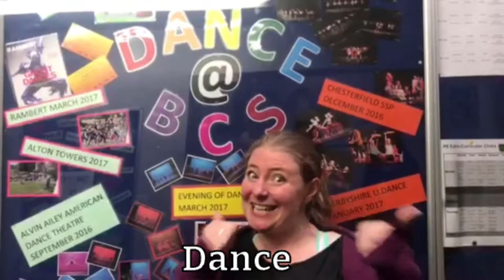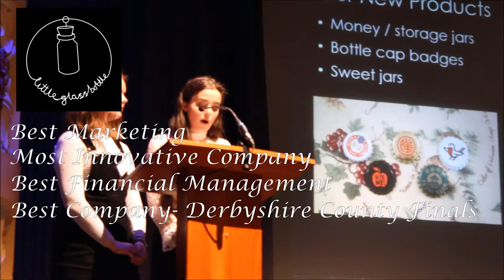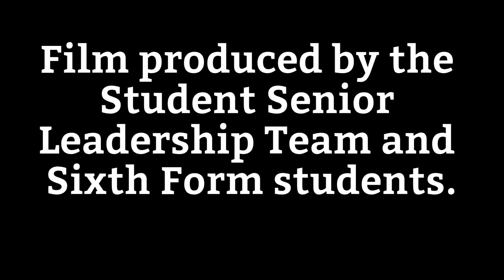Brookfield Sixth Form Advert